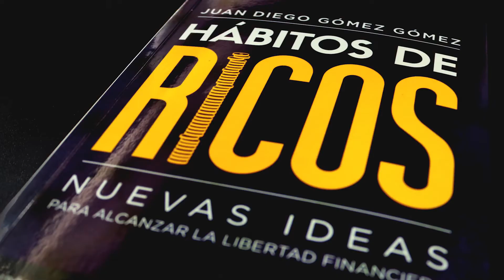¿CUÁNTA URGENCIA TIENES POR VIVIR? ⚡ - Especial 30000 Suscriptores | [ VLOG ] David Prieto V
¿Realmente consideras la gran urgencia que tienes por vivir?
Infinitas gracias por las 30000 personas extraordinarias que estamos conectados en éste canal! Os agradezco de corazón y espero podamos continuar caminando en éste camino tan extraordinario.

Os quiero mucho!!! GRACIAS!